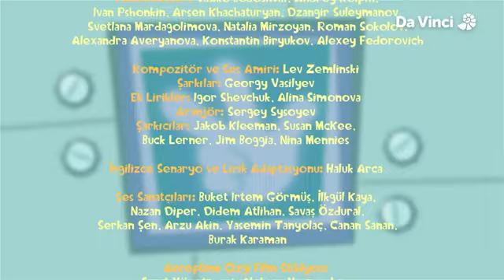Tamircikler - 17. Bölüm Çizgi Film